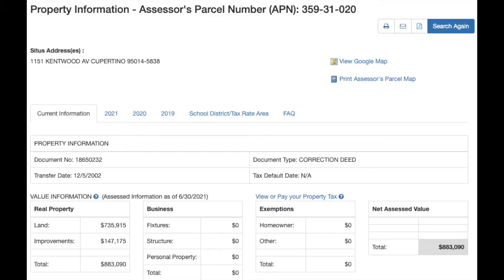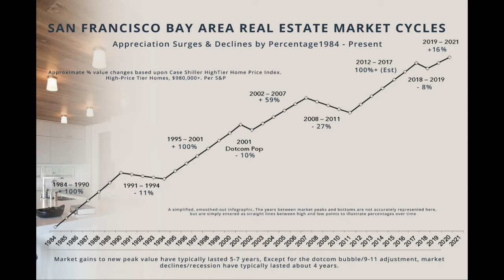Prop 13 | What is it, and why does it matter to you, regardless of whether or not you own a home?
Did you know if you're a renter, you're subsidizing home owners with Prop 13?